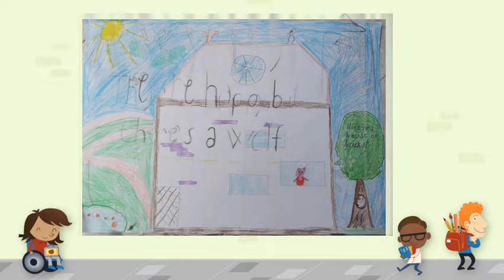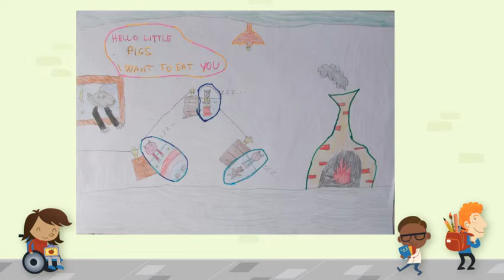The three little pigs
Vi ricordate la storia dei tre porcellini e del lupo cattivo? Eccola raccontata dai bambini delle seconde della Scuola Primaria di San Zenone. Buona visione.